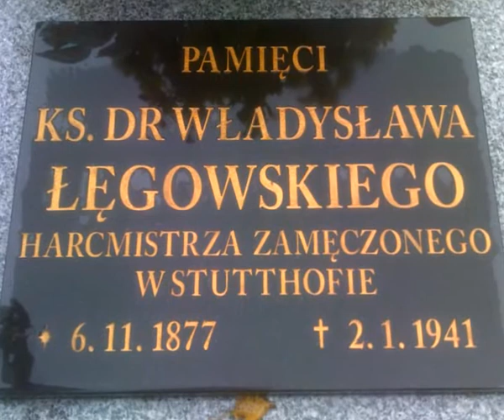ks. Władysław Łęgowski - wspomnienie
Władysław Łęgowski urodził się 6 listopada 1877 r. w Zieleniu k. Wąbrzeźna.  22 lipca 1912 r. został mianowany proboszczem parafii w Wielkich Radowiskach. Zmarł 2 stycznia 1941 roku. Pochowany został na cmentarzu „ Zaspa" w Gdańsku Wrzeszczu. W Wielkich Radowiskach została umieszczona tablica pamiątkowa. Na niej widnieje pięknie wykonany krzyż harcerski i napis:

OJCZYZNA, NAUKA, CNOTA

HARCERZ

Ks. Dr Władysław Łęgowski

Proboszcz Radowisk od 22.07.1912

Urodzony 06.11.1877 roku w Zieleniu

Zamordowany w obozie śmierci w Stuthofie

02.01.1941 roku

Za wiarę i harcerskie umiłowania

Księża Dekanatu

R.I.P.